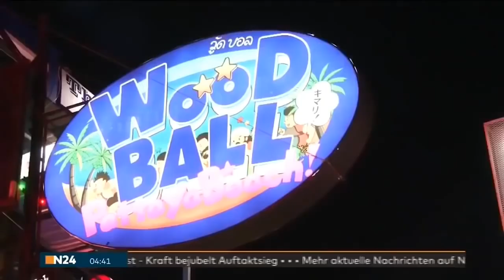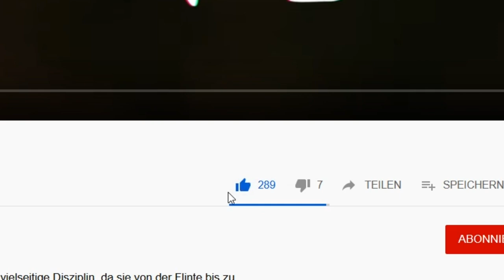GSG 1911er - .22lr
Die perfekte Pistole zum Trainieren.
Mit der .22lr kann man günstig seinen Abzugsfinger trainieren.
Wenn jemand schlecht schießt, liegt es zu 90% an einem Abzugsfehler.
Mit der 1911er von GSG kann man super günstig diesen Abzugsfehler abtrainieren.

▶️ lsek-industries
GSG - 1911
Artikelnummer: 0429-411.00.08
Preis: 369,00

► 🛒 Shop
► 👨‍🎓 Waffensachkunde / Schießstandaufsicht (online)
►⚔️ Schützenverein
►🦌 Jäger-Club
►🎯 Videokurs Schießausbildung
►🔫 Videokurs zur Waffenbesitzkarte

Unterstütze diejenigen die Deine Interessen in der Politik vertreten!
Stärke unsere Lobby und werde VDB-Fördermitglied!

► *Waffenschrank Beleuchtung
► *Günstiger Red-Dot

► *Waffenschrank Beleuchtung
► *Günstiger Red-Dot

✳️ Netzwerke wie Instagram,Telegram, Facebook etc.

Unsere Videos sind ausschließlich für Dokumentations-, Bildungs- und Unterhaltungszwecke bestimmt. Nachahmung oder die Verwendung von Handlungen in diesen Videos erfolgt ausschließlich auf eigene Gefahr. Alle Arbeiten an Schusswaffen sollten von einer lizenzierten Person durchgeführt werden. Wir (einschließlich YouTube und Facebook) übernehmen keine Haftung für Verletzungen oder Schäden an Ihren Feuerwaffen, die durch den Versuch, irgendetwas in unseren Videos gezeigt zu haben, verursacht wurden. Wir unterstützen kein bestimmtes Produkt und dieses Video ist kein Versuch, Ihnen ein Produkt oder eine Dienstleistung zu verkaufen. Dieses Video ist keine Aufforderung für den Kauf von Waffen oder Waffenteilen. Diese Videos können kostenlos angeschaut werden und wenn jemand versucht, für dieses Video Gebühren zu erheben, benachrichtigen Sie uns sofort. Wenn du dieses Video ansiehst oder kennzeichnest, bestätigst du das oben genannte.